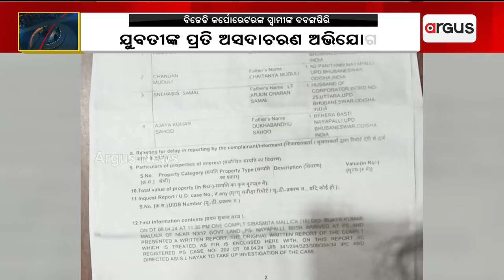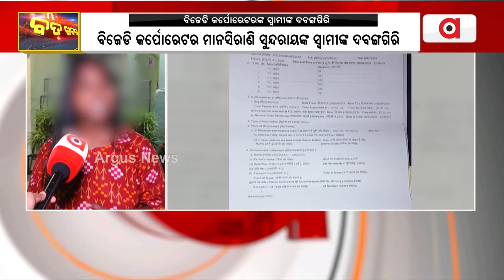ବିଜେଡି କର୍ପୋରେଟରଙ୍କ ସ୍ବାମୀଙ୍କ ଦବଙ୍ଗଗିରି || Corporator Manasi Rani Sundaray || BJD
ବିଜେଡି କର୍ପୋରେଟର ମାନସିରାଣି ସୁନ୍ଦରାୟଙ୍କ ସ୍ବାମୀଙ୍କ ଦବଙ୍ଗଗିରି। ଅଭଦ୍ରାମୀର ସୀମା ଟପିଲେ ସ୍ନେହାଶିଷ ସାମଲ । ଯୁବତୀଙ୍କ ପ୍ରତି ଅସଦାଚରଣ ଅଭିଯୋଗ ।